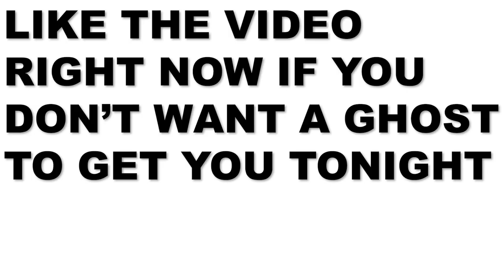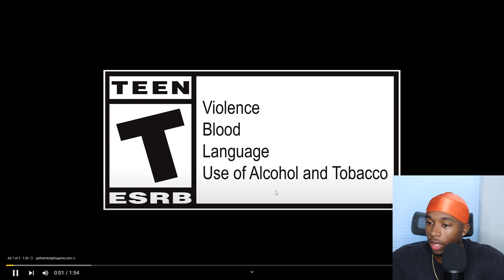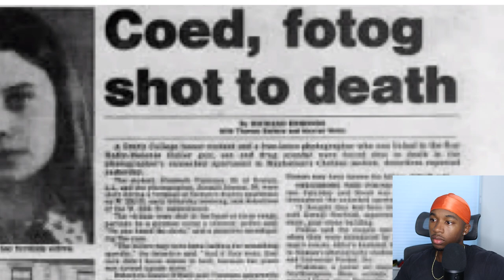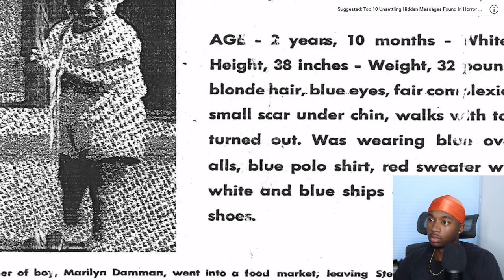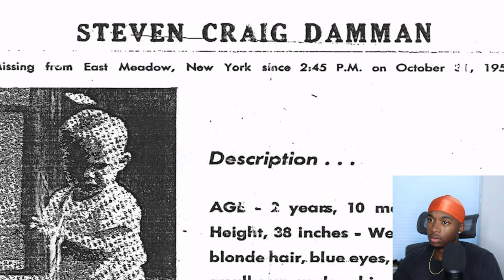This Is Why Halloween Is The SCARIEST DAY EVER